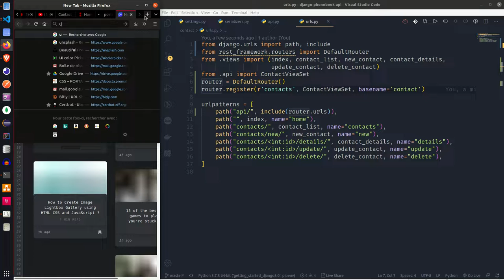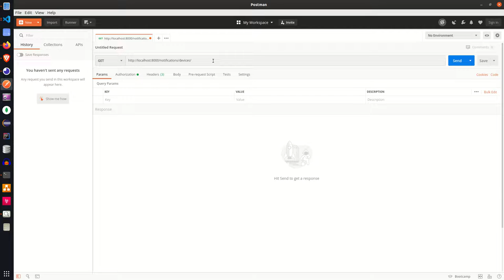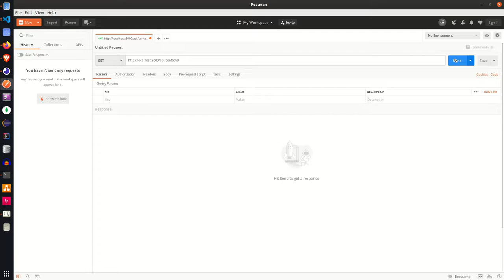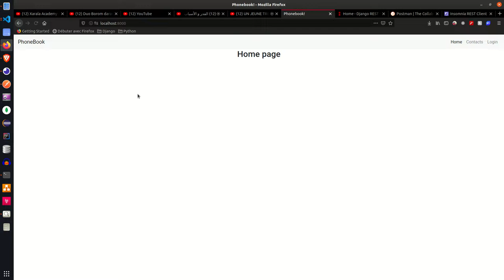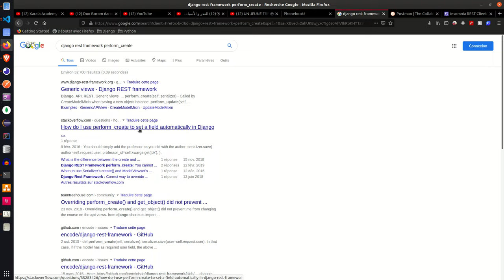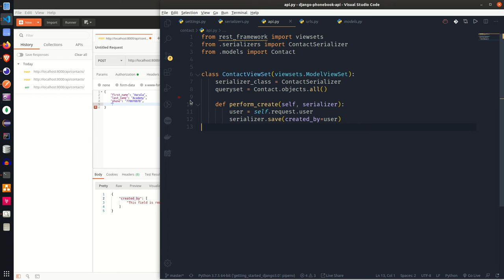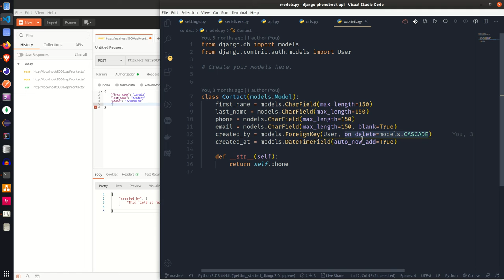CRÉER UNE API EN PYTHON DJANGO, TESTER NOTRE API AVEC POSTMAN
Dans cette formation nous allons apprendre a creer une API en Python Django.